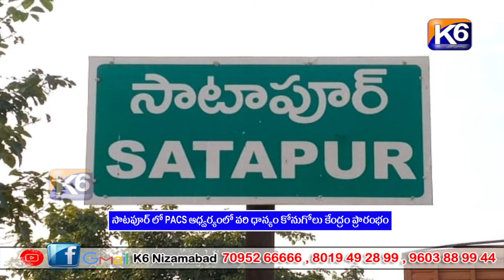సాటపూర్ లో PACS ఆధ్వర్యంలో వరి ధాన్యం కోనుగోలు కేంద్రం ప్రారంభం ||K6 NEWS 18-05-2023